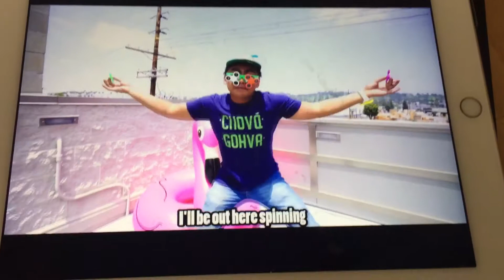I Love FIDGET SPIINNERS! MUSIC VIDEO